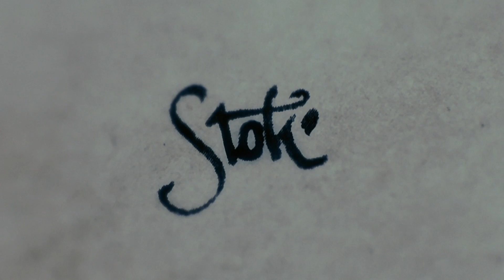National Public TV Episode NINE - Just Seen It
We review Snitch, Bless Me, Ultima, Interview Sharon Seymour, production designer for Argo, and review Stoker.